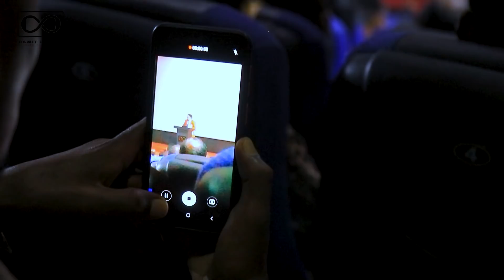" ትዳር ዘው ተብሎ አይገባም ትኩስ እፉ ነው " ፓስተር ቸሬ @Dawit Dreams